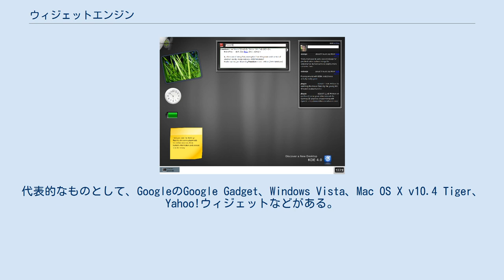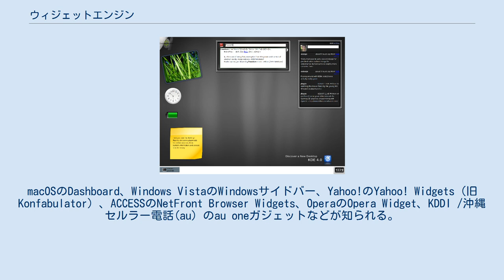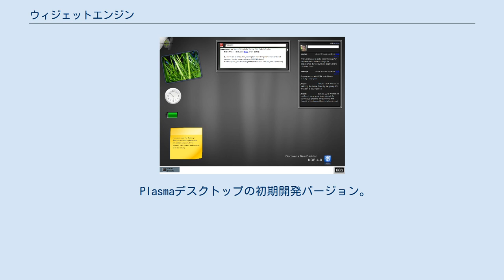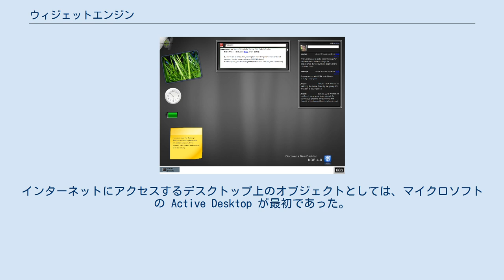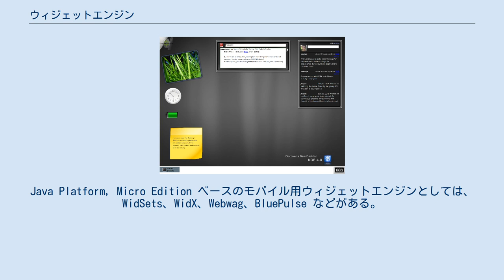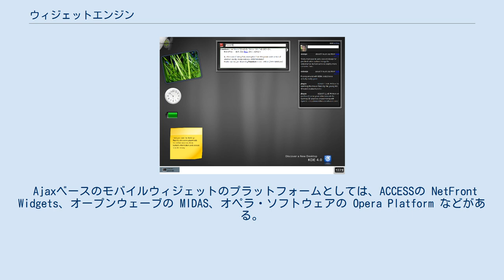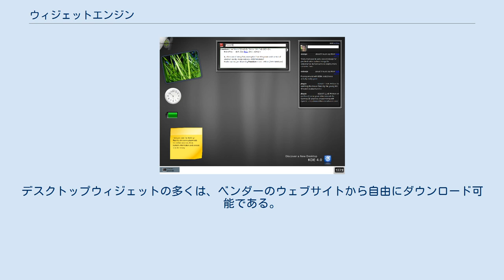ウィジェットエンジン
ウィジェットエンジン（英: Widget engine）は、デスクトップ上にデスクトップウィジェットを表示・実行するソフトウェアサービス。
ガジェットとも呼ばれる。
デスクトップウィジェットは、情報や頻繁に使われる機能（時計、カレンダー、ニュースアグリゲータなど）へのアクセスを提供するアプレットである。
 ウィジェットエンジンは、アプリケーションソフトやデスクトップ上で動作する、小規模なアクセサリーソフトである。
代表的なものとして、GoogleのGoogle Gadget、Windows Vista、Mac OS X v10.4 Tiger、Yahoo!ウィジェットなどがある。
モバイルウィジェットとしては、ACCESSのNetFront Browser Widgetsがあり、コミュニティーサイトもある。
ほかにもガジェットの共有サイト Yahoo!ウィジェットギャラリー、Windows Live Gallery、Adobe AIR Galleryといったものがある。
 アプリケーションソフトウェアやデスクトップや携帯電話の待ち受け画面上で動作する、小規模なアクセサリーソフトもウィジェットエンジンとなる。
macOSのDashboard、Windows VistaのWindowsサイドバー、Yahoo!のYahoo! Widgets（旧Konfabulator）、ACCESSのNetFront Browser Widgets、OperaのOpera Widget、KDDI /沖縄セルラー電話(au) のau oneガジェットなどが知られる。
 ウィジェットエンジンとウィジェット・ツールキットとは異なる概念である。
ツールキットはGUIを構築するのに使われるもので、複数のウィジェットを組み合わせて1つのアプリケーションを形成する。
ツールキット内のウィジェットは単一の低レベルの機能を提供するもので、ツールキット内の他のウィジェットとやり取りするようになっている。
一方、ウィジェットエンジンはエンドユーザーが使うものであり、それぞれがスタンドアロンで何らかのタスクを実行する。
 デスクトップウィジェットは開発が容易であることから、様々なものが生み出されている。
一般に、いくつかの画像と十数行から数百行のソースコード（XML、JavaScript、VBScriptなど）で構成可能である。
ウェブブラウザのようなホストシステム上で、ウィジェットをロードして実行する。
これにより、複数のデスクトップウィジェットがリソースとコードを共有して構築できるようになる。
 Plasmaデスクトップの初期開発バージョン。
Plasmoids を表示中 ウィジェットは、ダウンロード可能な対話型ツールであり、最新ニュース表示、天気表示、時刻表示、カレンダー、辞書、地図、電卓、付箋、写真ビューワ、翻訳機などといったサービスを提供する。
 具体例として、以下のようなウィジェットエンジンがある。
 基本的にシングルタスクであった初期の Macintosh に デスクアクセサリ と呼ばれるものがあったが、Mac OSに疑似マルチタスクが実現されると、デスクアクセサリは通常のアプリケーションと区別のつかないものになった。
しかし、デスクアクセサリはインターネットにはアクセスできない。
インターネットにアクセスするデスクトップ上のオブジェクトとしては、マイクロソフトの Active Desktop が最初であった。
ウィジェットは1980年代ごろから趣味で開発された様々な小型フリーウェアにも似ている。
 2006年11月9日、W3C の Web Application Formats Working Group から Widgets 1.0 のワーキングドラフトが発表された。
ウィジェット（エンジン）は標準化の途上にある。
 2000年代後半にWindows Vista・7にウィジェットエンジンが標準搭載されるなど普及が進んだものの、2012年にはマイクロソフトがWindows 8からウィジェットエンジンを削除し、Vista・7向けの公式のウィジェット配布サイトも終了した。
同社はWindows 8で新たなユーザーインターフェースに注力し、またウィジェットがコンピュータの脆弱性の原因になることに注意を促している。
 またデスクトップ版OperaのOpera WidgetsやYahoo!ウィジェットも開発やサービス提供の終了を表明しており、ウィジェットは過去の物になりつつある。